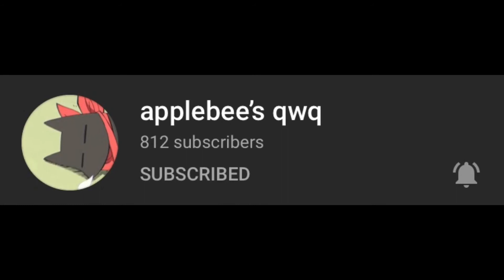Go subscribe to them, they deserve it!